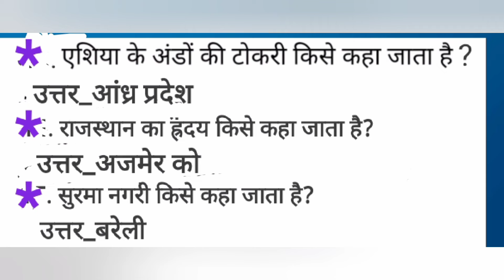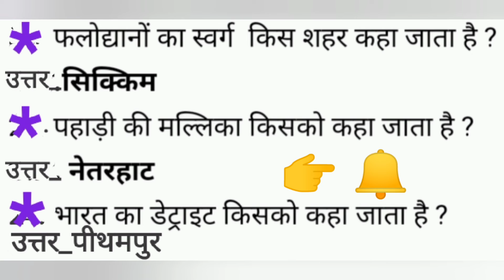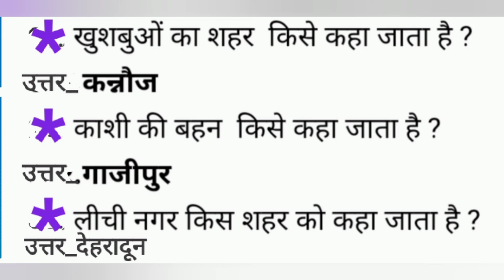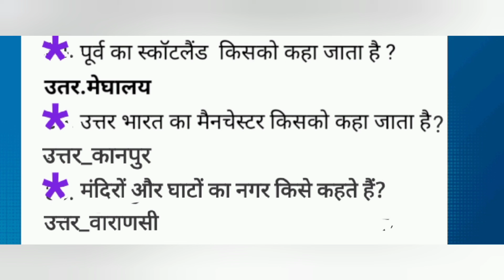भारत के राज्यों के उपनाम @Vsps337 subscribe फॉर फ्री study